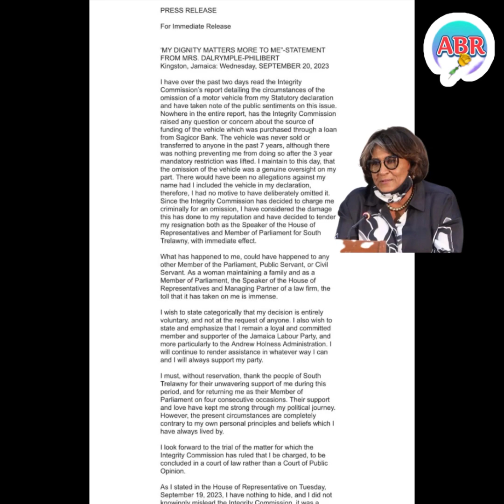MADAM HOUSE SPEAKER REMOVED HERSELF FROM BOTH POSTS‼️😳😳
KEEP SUPPORTING👍🏽